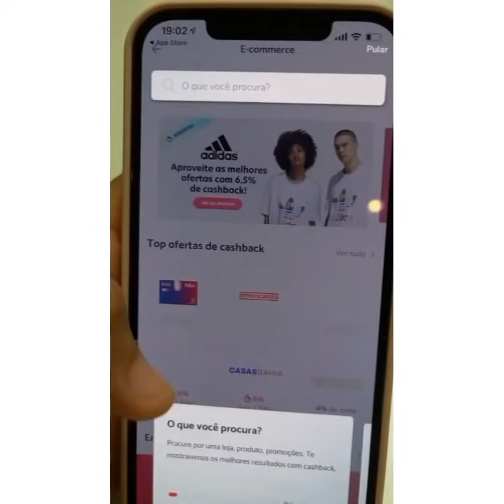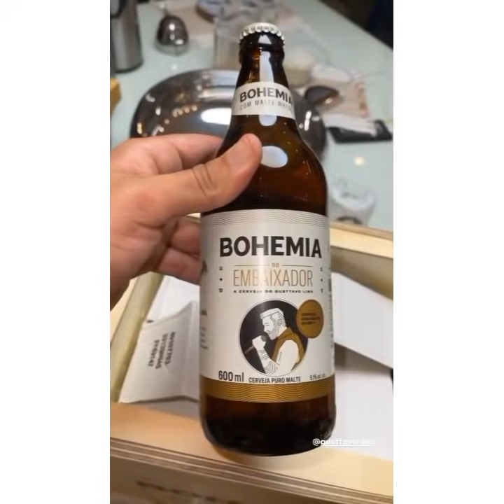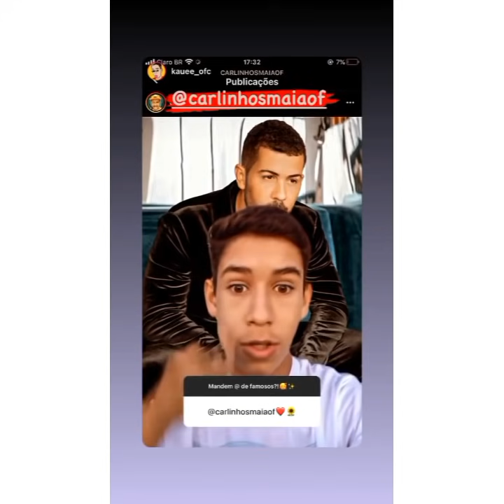CARLINHOS MAIA COM AS DIVAS E OS SEUS DA VILA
Ja tem o Cartão  Meliuz?
conhece as vantagens  que este Cartão  de oferece?